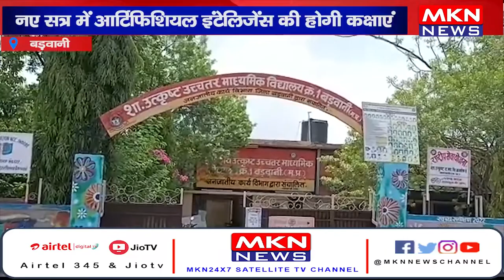बड़वानी- उत्कृष्ट विद्यालय की चयन परीक्षा 23 जून को